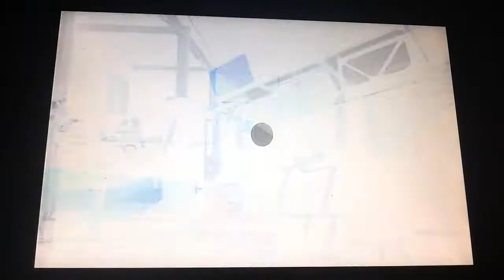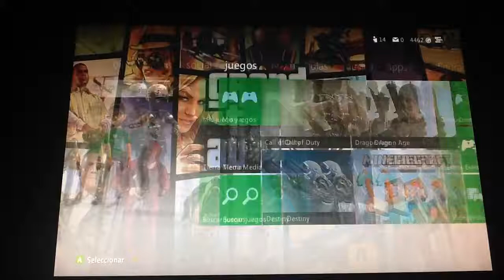Call of duty Advanced Warfare-Partida épica y video informativo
A todos los suscriptores de este canal que me han seguido apoyando todo este tiempo ¡Gracias! y esperen más vídeos en el canal